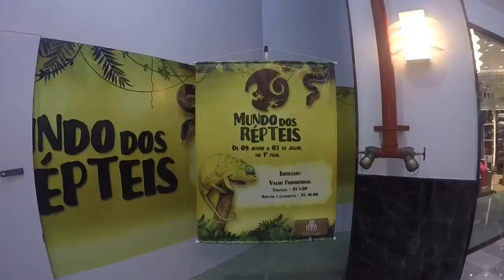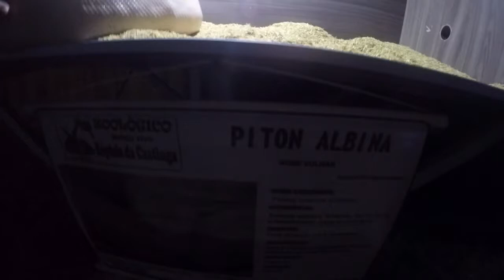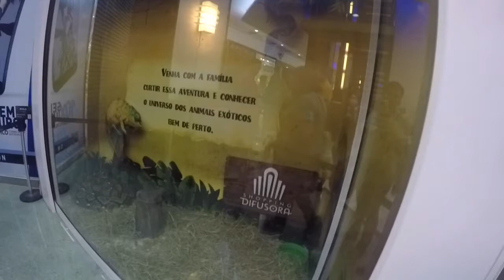As Meninas da XJ6 visitando uma Exposição de Cobras | MUNDO DOS REPTEIS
As Meninas da XJ6
MUNDO DOS REPTEIS
Exposição de Cobras no Shopping difusora
DOMINGÃO DE XJ6
ROLÊ DE XJ6 COM RONCO ESPORTIVO
CARUARU-PE

▬▬▬▬▬▬▬▬▬▬▬▬ஜ۩۞۩ஜ▬▬▬▬▬▬▬▬▬▬▬▬▬
▁ ▂ ▃ ▄ ▅ ▆ LEIA A DESCRIÇÃO DO VÍDEO ▆ ▅ ▄ ▃ ▂ ▁
▬▬▬▬▬▬▬▬▬▬▬▬ஜ۩۞۩ஜ▬▬▬▬▬▬▬▬▬▬▬▬▬

Pessoal esse foi um rolé para mostrar esses lindos répteis, deu mto medo rsrsrs mais filmamos para vcs!

ESPERO QUE TENHAM GOSTADO! Não se esqueçam de se INSCREVER em nosso canal, deixar seu LIKE e compartilhar com todos os seus amigos, pois ajuda muito na divulgação e nos ajuda a colocar mais videos! Fiquem com Deus e até a próxima!
Motociclismo em Caruaru - PE

Gostou do vídeo? Clique em gostei ✔, adicione aos favoritos ✔, e Obrigado por Visualizar.

*CANAIS PARCEIROS*:

JOTTAVLOGS DA XRE300

PASTOR VLOG MOTO VLOG

➨Avaliem por favor e Favoritem! Grande Abraço a Todos Vcs! Tudo de Melhor Sempre!
╲┃╭╮╭╮┃╲╲ |Gostou? Clique no Gostei e Favorite!